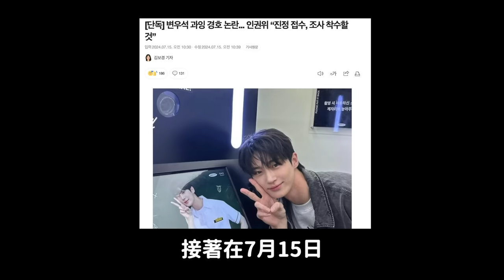演員邊佑錫“機場過度保護”爭議持續發酵 韓網反應/車銀優和宋江的差異?/因為攝影機太靠近而慌張的NewJeans Hanni｜DenQ